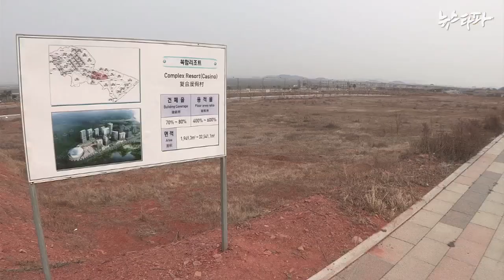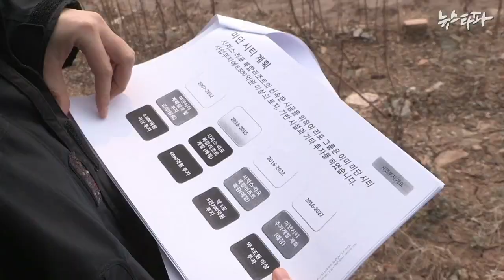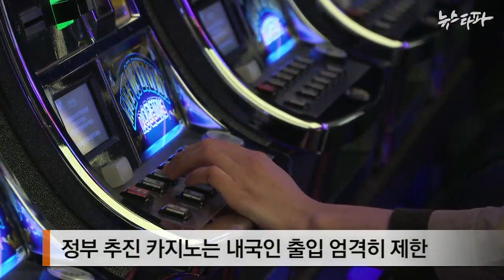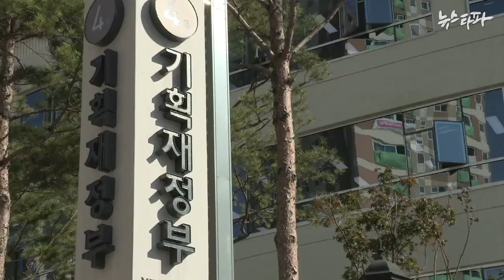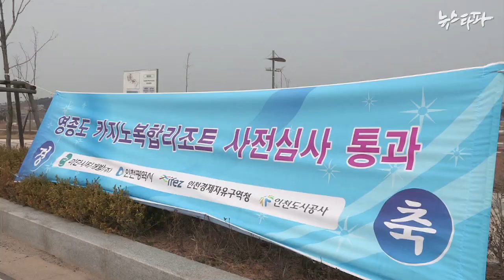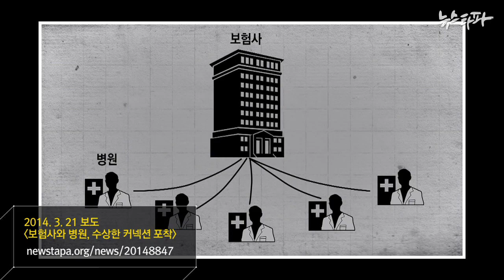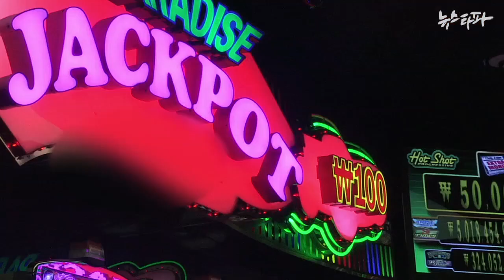뉴스타파 - 뻥튀기 투자활성화 대책, 책임은 투자자 몫?(2014.8.22)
6차 투자활성화 대책의 핵심인 서비스 산업. 그러나 복합리조트 등 이미 나왔던 정책이 대부분이었고 경제효과도 교묘하게 뻥튀기 돼 있었다.